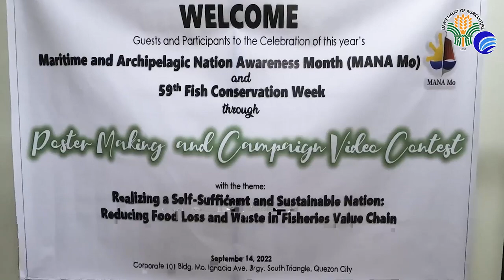[VIDEO HIGHLIGHTS] 𝗡𝗙𝗥𝗗𝗜 𝗖𝗮𝗺𝗽𝗮𝗶𝗴𝗻 𝗩𝗶𝗱𝗲𝗼 𝗮𝗻𝗱 𝗣𝗼𝘀𝘁𝗲𝗿-𝗺𝗮𝗸𝗶𝗻𝗴 𝗖𝗼𝗻𝘁𝗲𝘀𝘁𝘀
To promote the importance of reducing food loss and waste in the entire fishery value-chain, the Department of Agriculture-National Fisheries Research and Development Institute (DA-NFRDI) organized a campaign video and poster-making contests in celebration of the 59th Fish Conservation Week.

Carrying the theme “Realizing a Self-Sufficient and Sustainable Nation: Reducing Food Loss and Waste in Fisheries Value Chain,” the campaign aims to build public awareness on advocating sustainable resources and inspire individual actions to deliver progress on the shared goals of reducing food loss and waste.